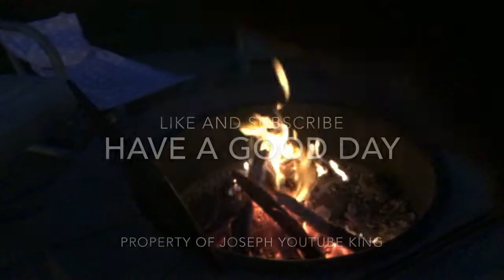Playing Tower Of Hell Until I Rage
Hey guys it’s me Your friendly JosephYouTubeKing if you want to support my friends YouTube channel click on this DanAndFireDice